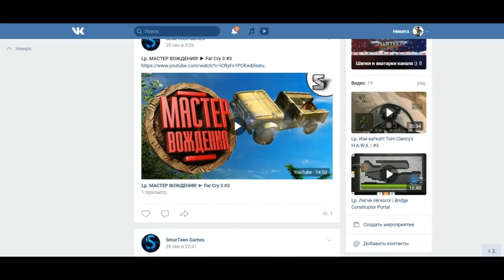Lp. ЭТО СТЕЛС ДЕТКА! ► Hitman: Absolution #1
Ссылки на соц. сети:
Ух! Стелс! Обожаю! А как вам кстати бонус в конце видео? Понравилось?) Ну конечно понравилось). А если нет то ты п***р или девочка :3